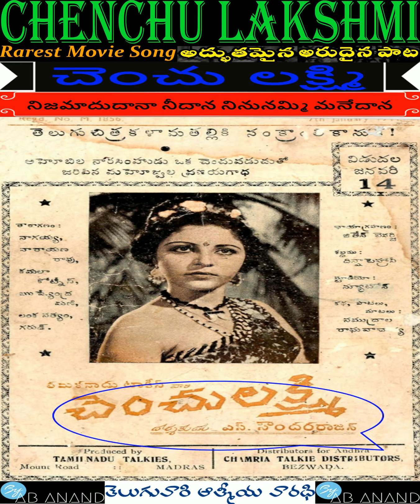ChenchuLakshmi 1943 Nijamadudana Needana Song , నిజమాడుదానా నీదాన, చెంచులక్ష్మి 1943 By AB ANAND.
ChenchuLakshmi 1943 Song, Nijamadudana Needana
 నిజమాడుదానా నీదాన నినునమ్మి మనేదాన, చెంచులక్ష్మి 1943
By AB ANAND.
Singer: Rushyendramani.  గానం: ఋష్యేంద్రమణి
Writer: Samudrala  రచన:సముద్రాల
సంగీతం: ఆర్.చిన్నయ్య, (సి.ఆర్.సుబ్బరామన్ & ఎస్.రాజేశ్వర రావు)
Chenchulakshmi is a 1943 Indian Telugu-language fantasy film. Kamala Kotnis beauty, dance and acting are the main attractions of this film. It is said that Subramaniam is mostly a work of music despite the younger name in the titles. Subbarao is credited with introducing Latin American trends in titles music and goodem instruments.
Cast:
Kamala Kotnis as Chenchu Laksmi
Chittor V. Nagayya as Chenchu Lakshmi's father
C. H. Narayana Rao as Vishnu/Varaha
Rushyendramani as Adilakshmi
Satyam Lanka
Garudachaari.
Directed by S. Saundara Rajan
Produced by S. Saundara Rajan
Written by Samudrala Raghavacharya (Dialogues)
Story by Samudrala Raghavacharya
Starring Kamala Kotnis
               C.H. Narayana Rao
Music by Songs S. Rajeswara Rao C. R. Subbaraman R. N. Chinnayya
Score Raavu Balasaraswathi
Cinematography Jiten Banerjee
Production company. Tamil Nadu Talkies
Release year 1943
Music
The 12 songs and poems in the film were composed jointly by S. Rajeswara Rao, C. R. Subbaraman and R. N. Chinnayya written by Samudrala Raghavacharya.
"Athi Bhagyasaali Nari Paricharana Kamala Pujari" - Rushyendramani
"Aadadi Adade, Aadanerchi Vetada Nerchina" - Rushyendramanii
"Intakanna Naakedi Bhagyamu" - Chittor V. Nagayya
"Yeri Yeri Na Samaanulika Yeri" - Raavu Balasaraswathi
"Yelukovayya Obulesha Mammelukovayya" - Raavu Balasaraswathi
"Kanipanchitiva Naarasimha, Kanikarinchinava Ee Leela" - Kamala Kotnis
"Kamalaanaatha" - Jagannatha Kamala Bhavarchita Padakamala
"Kamalaanaatha" - Jagannatha Kamalaa Mohana
"Dhanyudara Ne Narasimha Na Janma Tarinchenura Deva" - Nagayya
"Nijamaadu Dana Needana, Ninu Nammi Manedana" - Rushyendramani
"Neede Baaramu Gadaa Deva Todu Needa Neeve Gadaa" - Nagayya
"Pove Kadali Palugaki, Popove" - Rushyendramanii, Raavu Balasaraswathi
"Madhuramuga Ahaa Madhuramuga" - Balasaraswati, S. Venkatraman
Famous author Gudipati Venkatachalam said in his Musings (page 280, 5th edition 2005):
I listened to audio of the film of Chenchulakshmi for two nights in a row. Whatever the story may be, the weeping in the film still makes me shudder. Atla Padaro is a good song! - The song "Kanipinchitiva, Narasimha" was sung very melodiously. It would be a happy thing to see that Narasimham. But it's heartbreaking to hear that.